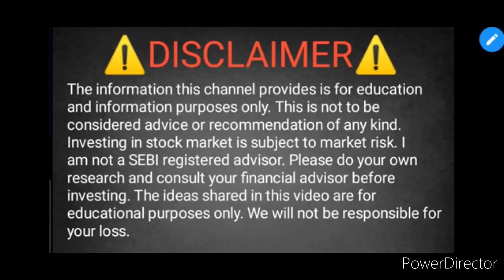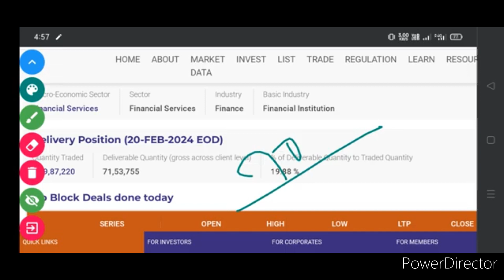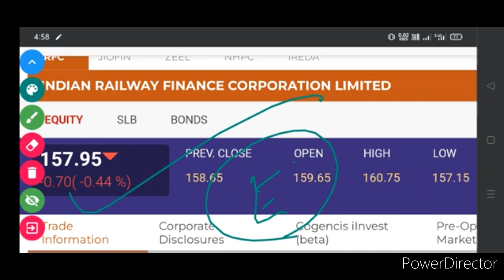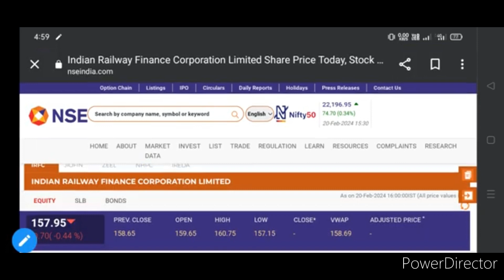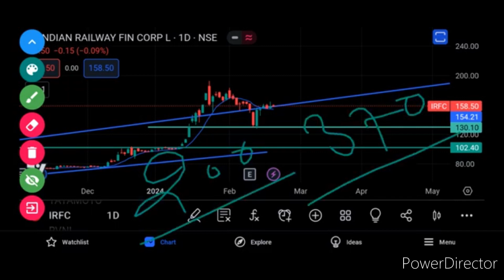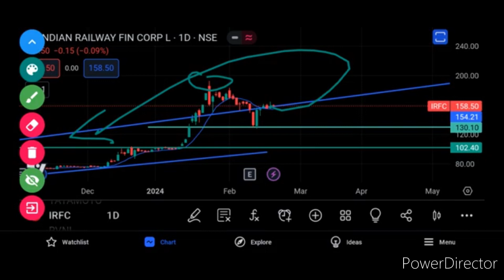IRFC SHARE LATEST NEWS 😇 IRFC SHARE NEWS TODAY • IRFC PRICE ANALYSIS.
IRFC SHARE NEWS TODAY. IRFC SHARE TOMORROW TARGET. IRFC SHARE PRICE TODAY. IRFC SHARE PRICE TARGET.

aarti drugs
trident share news
polycab share
share market
stock market